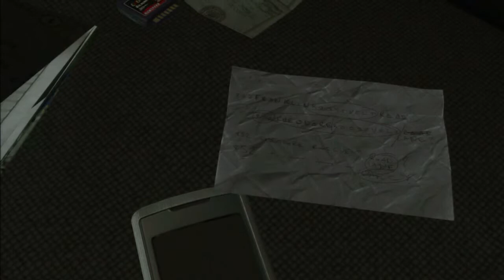Heavy Rain | Pt. 29 Ann Sheppard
In this video, Madison questions the killers mom.